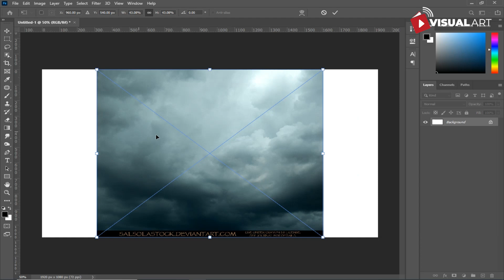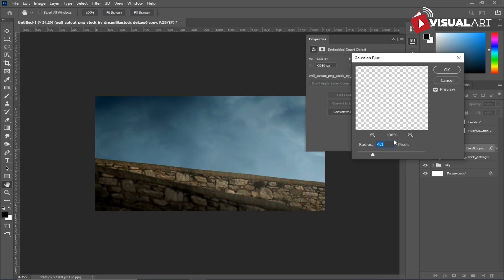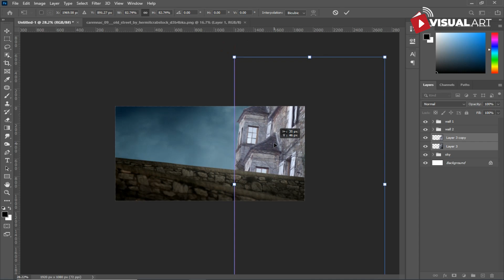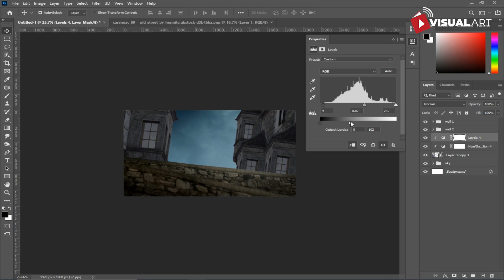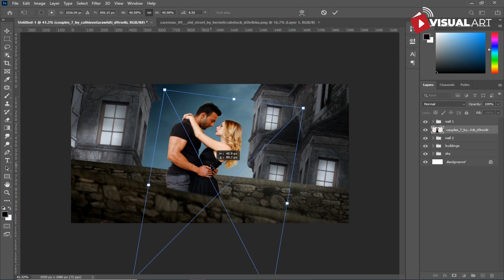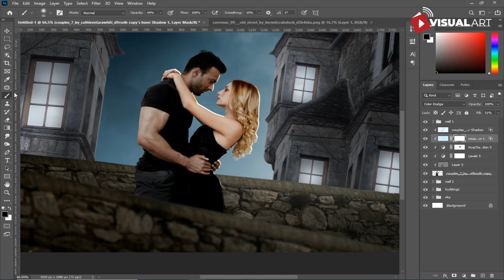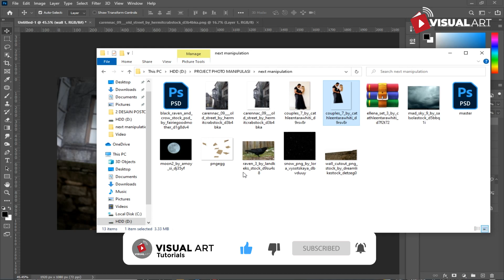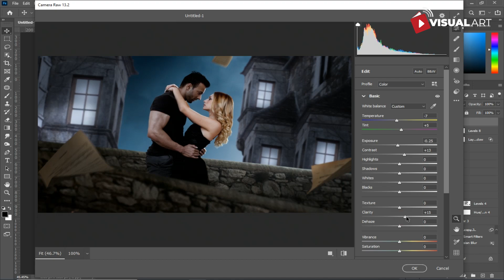Romantic Night - Photoshop Manipulation tutorial | Free PSD file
Hi guys, Besides stock images, I also provide psd files that you can download for free at the link below. maybe it will be useful for you to re-edit according to what you want, or as a comparison with your work that you have followed in the tutorial.

▶ PLEASE READ THIS 📖
▶ HOW TO GET PASSWORD FOR FREE PSD FILE :
☛ (i) Card feature only works on the Official YouTube
▶ For Example :
[1] PSD File Password: 12**
[2] PSD File Password: **34